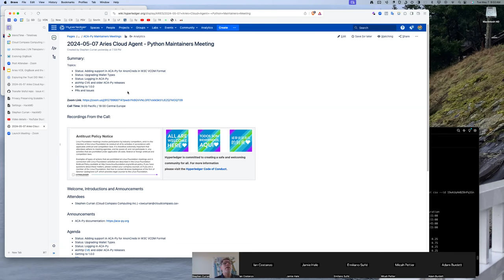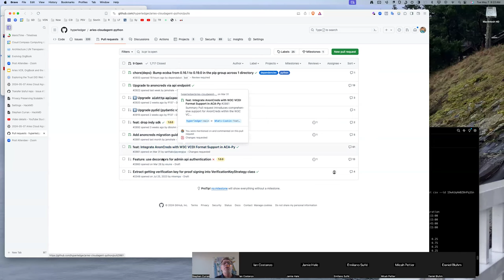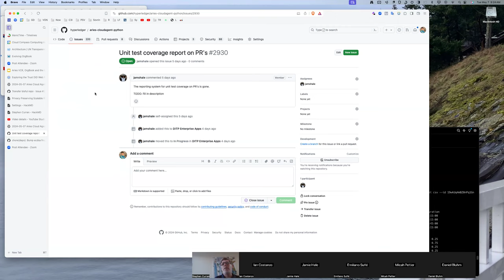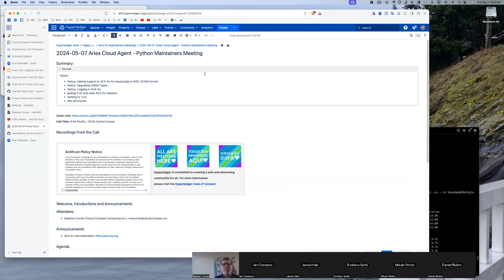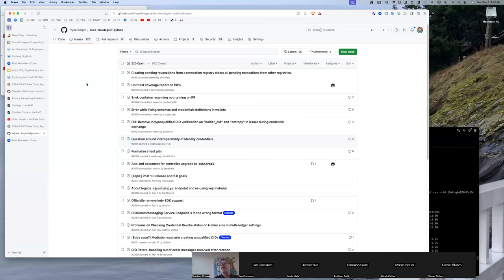20240507 Aries Cloud Agent Python Maintainers Call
Agenda:

- Status: Adding support in ACA-Py for AnonCreds in W3C VCDM Format
- Status: Upgrading Wallet Types
- Status: Logging in ACA-Py
- aiohttp CVE and older ACA-Py releases
- Getting to 1.0.0
- PRs and Issues